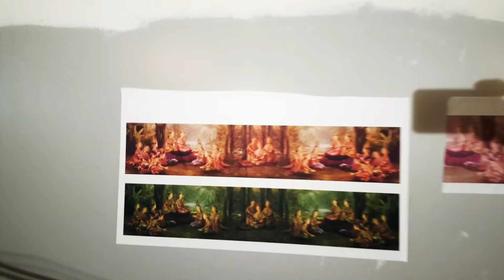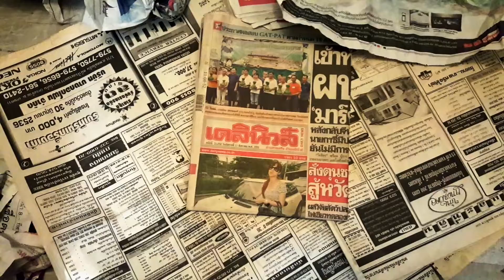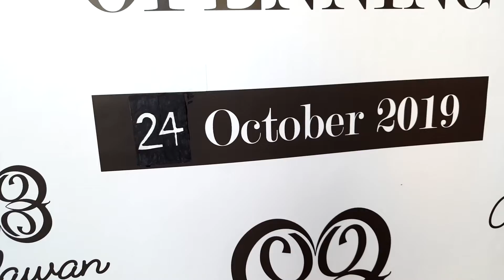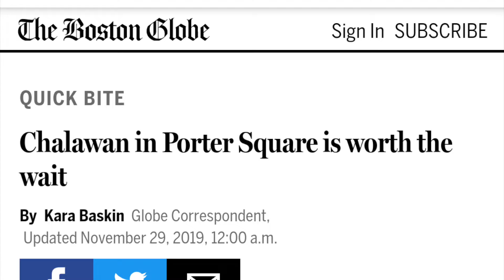ทำร้านอาหารใหม่ในอเมริกา (ร้านอาหาร ชาลาวัน)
ปิดร้านอาหารเก่าและทำร้านอาหารใหม่ เปลี่ยนแปลงเมนูอาหารและชื่อร้าน จากอาหารไทย  เป็นร้านอาหารตะวันออกเฉียงใต้แบบประยุกต์